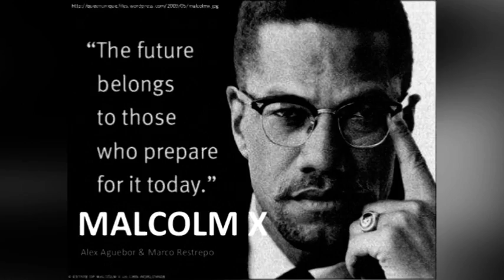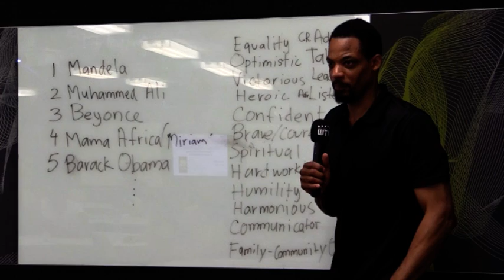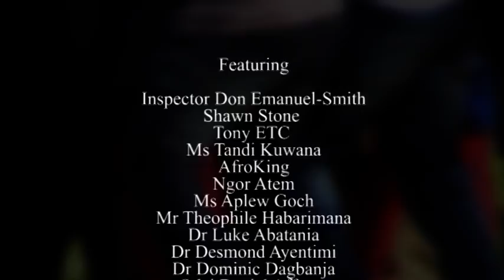Ep2-3of3 VibeNationStopThe Violence S01E02 Relocation 2018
Episode 2, is an innovative project in Perth Western Australia exploring the transition of moving from Africa to Western Australia. Local stories from a multitude of countries.  In this episode we look at the topic of Africans relocating.  Music by Zambian musician Senzangakhona Nizimah. Host Tony ETC.